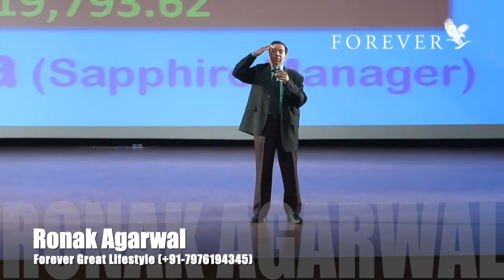Motivation by Sunil Gupta |RonakAgarwal |FLP |forevergreatlifestyle |foreverliving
Motivation by Sunil Gupta at Meerut Success Day